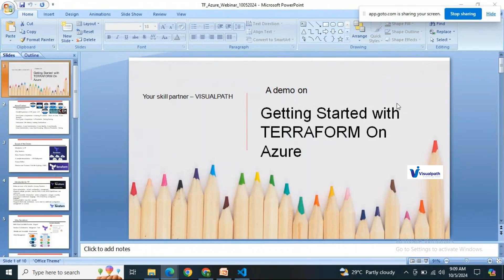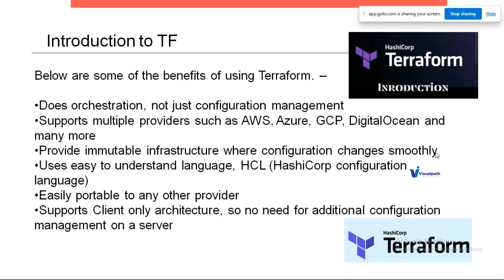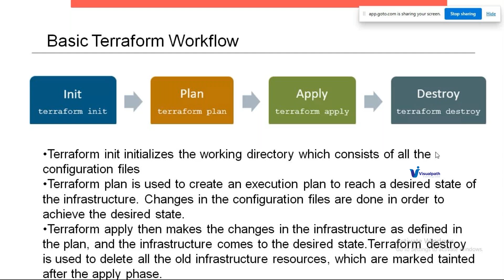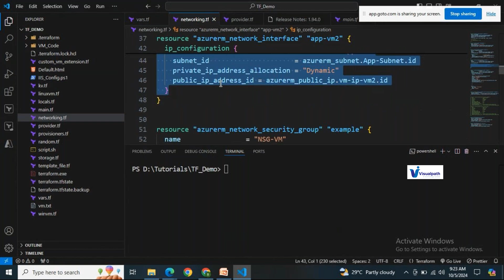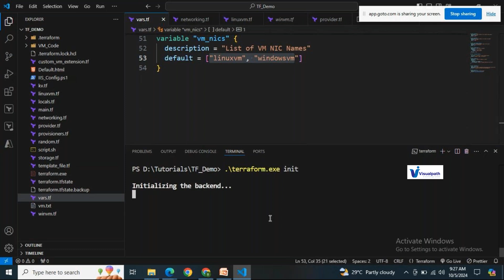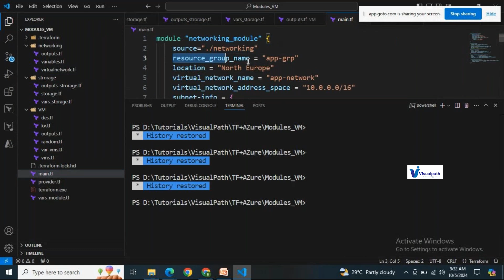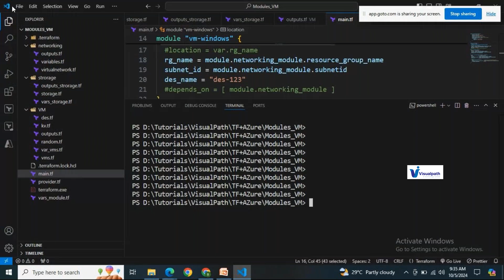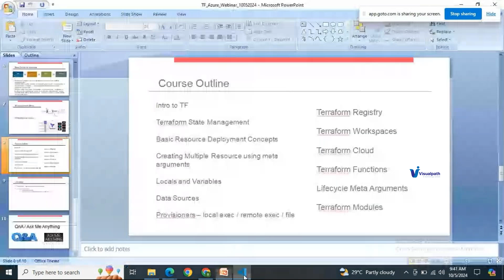What is Terraform || Overview of Terraform on Azure Cloud || Terraform Training || Visualpath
🔵Please join in the WhatsApp group for an update

📗 Terraform is a powerful tool for infrastructure automation that can be used with various cloud providers, including Microsoft Azure. Here’s a guide to help you get started with automating infrastructure deployment in Azure using Terraform.

🚀 Prerequisites:

Azure Account: You need an Azure account. You can create one here.

Terraform: Install Terraform. You can download it from the official Terraform website.

Azure CLI: Install Azure CLI to authenticate and interact with your Azure subscription.

📗 Automating Terraform with Azure DevOps

🚀 Create a Repository:

Store your Terraform files in a version control repository like GitHub or Azure Repos.

🚀 Set Up a Pipeline:

Create a pipeline in Azure DevOps to automate Terraform deployments.

🚀 Pipeline Configuration:

Use a pipeline YAML file to define the steps for initializing, planning, and applying Terraform configurations.